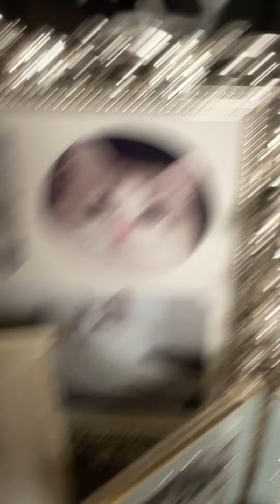外猫みけちゃんいじめられてるの⁈外猫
我が家の庭に集まる外猫ちゃん達。地域猫になったしまちゃんが地域猫みけちゃんを前回は追い回してたのですが、今度は外猫ボスがみけちゃんに嫌がらせをしました😥
猫もいじめがあるのでしょうか⁈
可哀想なみけちゃん💦
本当に！仲良くして欲しいのですよね😥

最後まで、ご視聴頂けましたら幸いです。

💖マニー情報
猫種ラグドール ♀目色Sapphire Blue 毛色Blue Point Bi-Color ふわふわの毛並みです♥本当に女の子らしくて可愛いしお利口さんですが残念ながら先天性心疾患心室中隔欠損症と検査で診断されました😢
 重症にならないように💦元気でと願う毎日です！
これからもmani catよろしくお願いします！